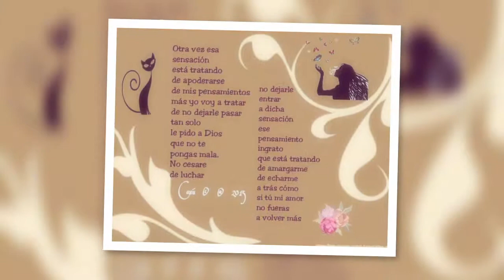Buenas noches con poesías y montajes Aurora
Fotos de Caxú Molinet Barreiro